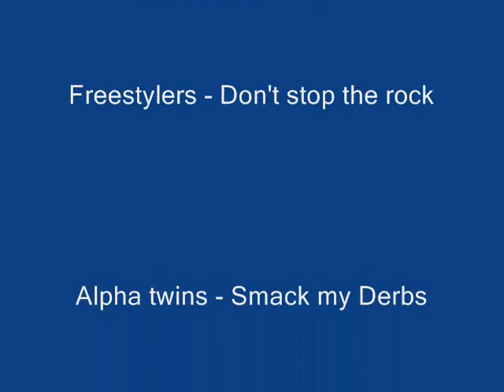A-kon 20 Lobby Dance Party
Before the Main Dance. A group got together and showed what they had.